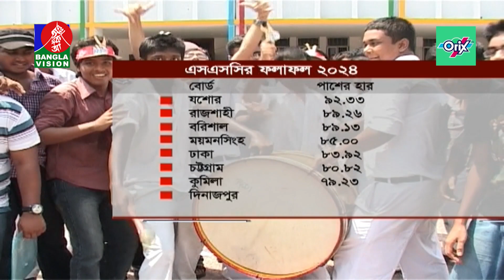এবারের এসএসসিতে পাস করেছে ১৬ লাখ ৭২ হাজার ১৬৩ শিক্ষার্থী